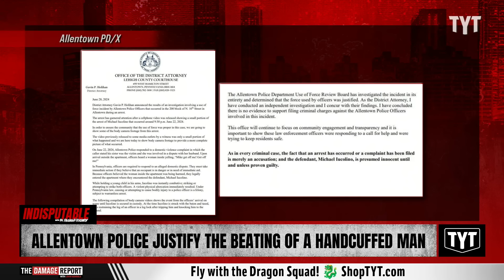WATCH: Cops Brutalize Handcuffed Man In "Justified" Beating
Allentown police beat 29-year-old Michael Iucolino during an arrest before claiming the violence was justified. Sharon Reed and Mayor Mondale Robinson discuss on Indisputable.

"ALLENTOWN, Pa. — An internal Allentown police review found that officers were justified in their use of force against a man whose videotaped arrest showed him being beaten with a baton and shocked with a Taser while handcuffed.

The Allentown Police Department released the finding Monday afternoon, hours after a LehighValleyNews.com report that contained the video shot by Alexus Ibbetson.

Ibbetson has a son with 29-year-old Michael Iucolino, the man arrested in the video after police were summoned to their home Saturday night in the 200 block of North 16th Street for a reported domestic disturbance."

240701__ID03Allentown